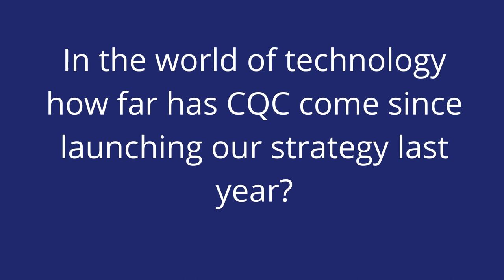CQC in focus: Mark Sutton on technology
In this bitesize video Mark Sutton our Chief Digital Officer talks about why we don't need to be afraid of technology and data. He discusses the work we've done over the last year, and our ambitions for how technology and data can improve people's experience of regulation in the future.